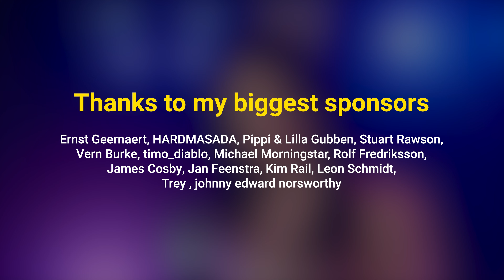Heart - These Dreams (by Andreea Coman)